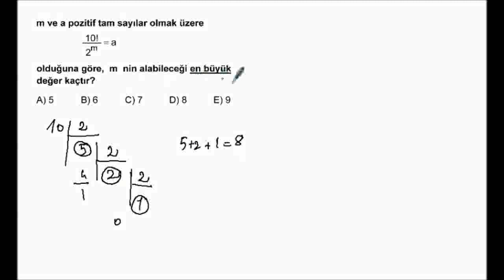2008_B_M_2_10